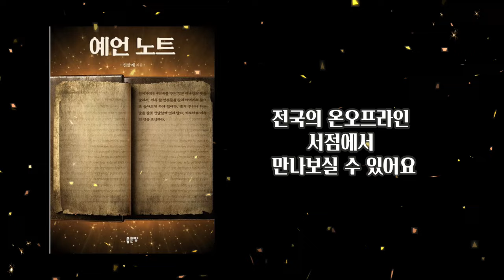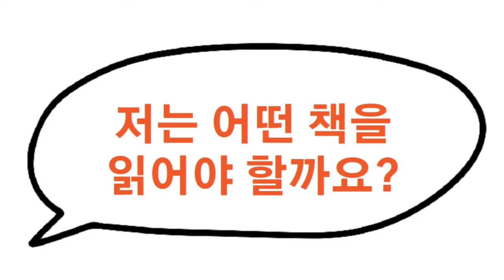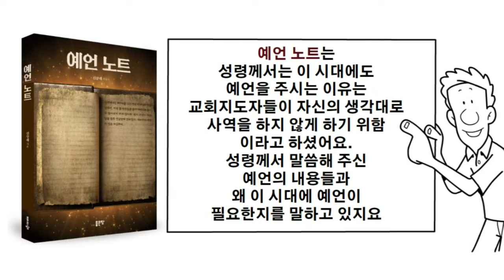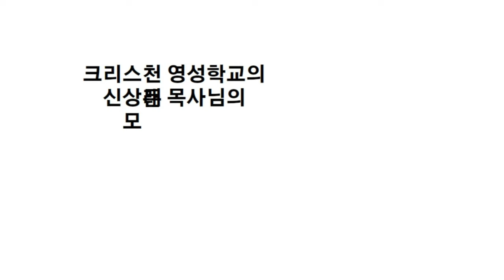성령은 영성학교를 어떻게 인도하시는가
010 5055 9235 (목금토 10am~8pm)